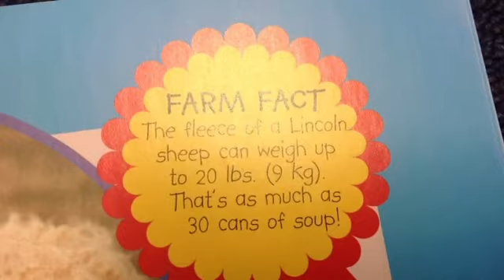Farm Facts About Sheep ( Book by Hannah Ray)😏